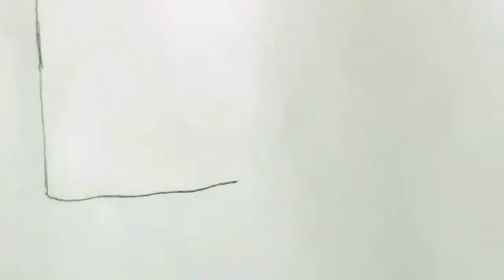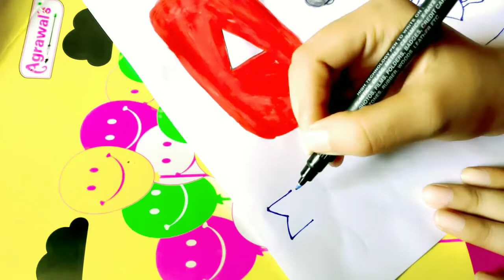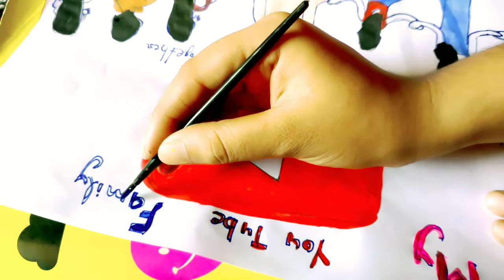DIY drawing how to make youtube logo my YouTube family 🥰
DIY easy drawing how to make youtube logo

this drawing  for my all YouTube family

Hi everyone welcome 🙏 to my channel disha khare crafts and beauty

today I make this beautiful drawing of my all YouTube family 🥰🥰

How to make easy YouTube logo /  how to draw youtube logo
how to make easy beautiful drawing
easy painting making

this drawing my all YouTube families

thanks for supporting me  always 🙏🙏🥰🥰